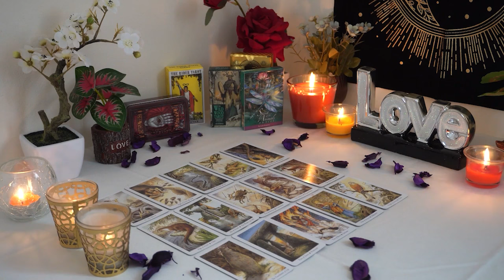GEMINI💘 Someone's Removing All Blocks To Be With You! Longing To Be Together! 😘😍